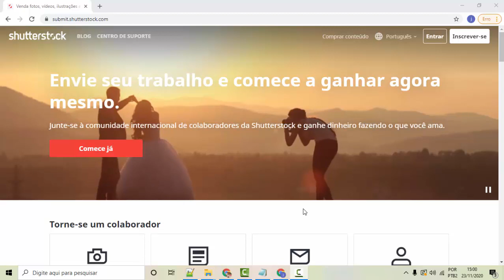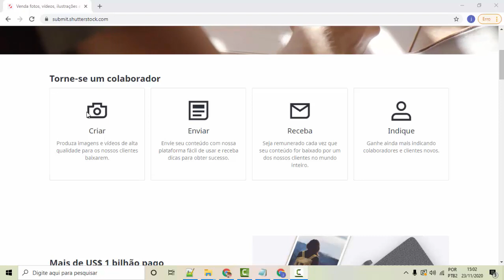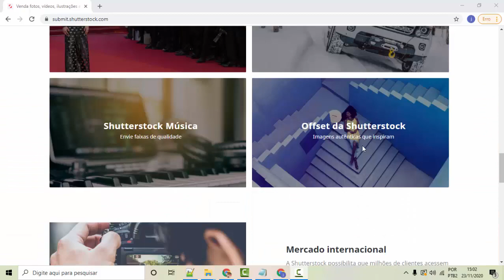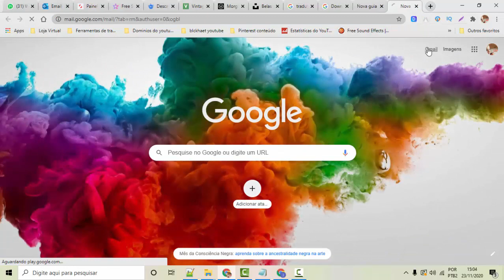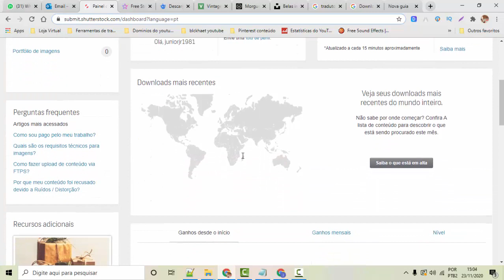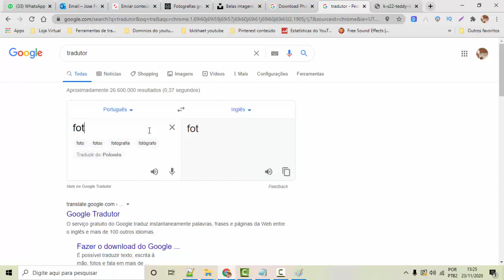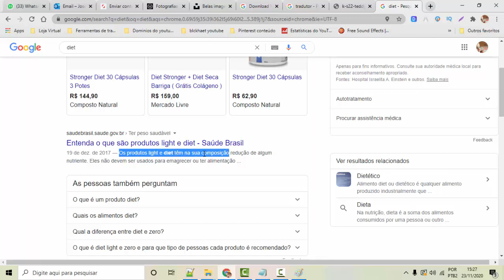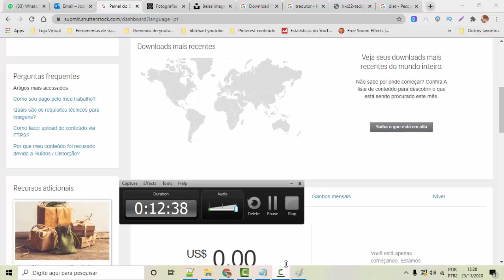Ganhe dinheiro subindo imagem e vídeo - R$1.000 reais baixando fotos da internet Ganhar dinheiro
Sites para ganhar dinheiro com suas fotos tiradas com seu celular, ou baixando de banco de imagens grátis.

Confira como ganhar dinheiro subindo fotos e vídeos.

💥 Nosso treinamento Como dominar o youtube com 200 vídeos por mês 🔽🔽🔽🔽🔽

“Vou Te Mostrar 28 Maneiras De Extrair
Emails Segmentados Da Internet Para Fazer Dezenas

Sites para baixar as imagens

Não há garantia de que você ganhará dinheiro usando as técnicas e ideias mencionadas neste vídeo. Este não é um conselho financeiro. Seu nível de sucesso em alcançar os resultados reivindicados neste vídeo exigirá muito trabalho, experiência e conhecimento. Tomamos medidas razoáveis ​​para garantir que as informações neste vídeo sejam precisas, mas não podemos afirmar que os sites mencionados neste vídeo estão livres de erros. Você concorda expressamente em não confiar em nenhuma informação contida neste vídeo. Não vou colocar nada aqui que eu não verifiquei e / ou usei pessoalmente. ISENÇÃO DE RESPONSABILIDADE DE GANHO: Sem projeções de ganhos, promessas ou representações. Quaisquer ganhos ou declarações de rendimentos, ou quaisquer ganhos ou exemplos de rendimentos, são apenas estimativas do que pensamos que você poderia ganhar. Não há garantia de que você fará tão bem quanto indicado em qualquer exemplo. Se você confiar nos números fornecidos, deve aceitar todo o risco de não fazer tão bem quanto as informações fornecidas. Isso se aplica se os ganhos ou exemplos de receitas são de natureza monetária ou se referem a créditos de publicidade que podem ser ganhos (sejam esses créditos conversíveis em dinheiro ou não). Se você confiar nos números fornecidos, deve aceitar todo o risco de não fazer tão bem quanto as informações fornecidas. Isso se aplica se os ganhos ou exemplos de receitas são de natureza monetária ou se referem a créditos de publicidade que podem ser ganhos (sejam esses créditos conversíveis em dinheiro ou não). Se você confiar nos números fornecidos, deve aceitar todo o risco de não fazer tão bem quanto as informações fornecidas. Isso se aplica se os ganhos ou exemplos de receitas são de natureza monetária ou se referem a créditos de publicidade que podem ser ganhos (sejam esses créditos conversíveis em dinheiro ou não).